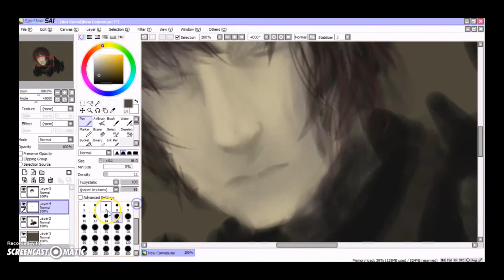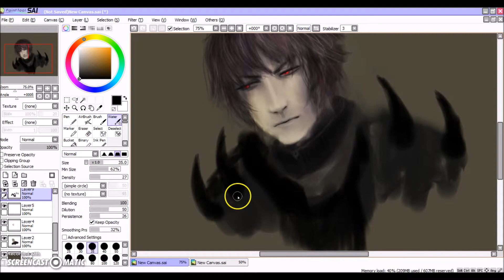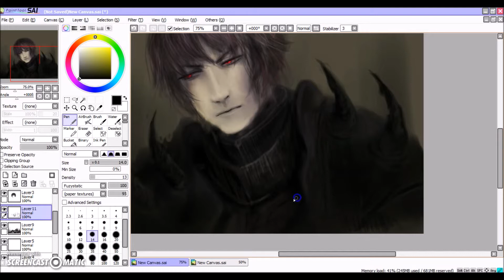Speedpaint Raphael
Tools of use - SAI
Artist - Nati13321